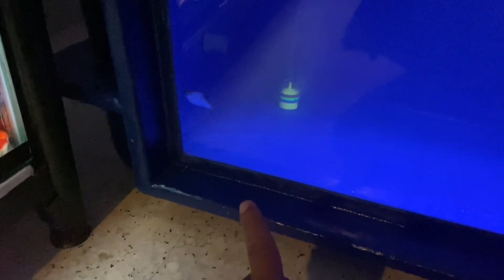CARA SELAMAT TUKAR AIR IKAN AROWANA / RUMAH PENUH DENGAN IKAN!!!